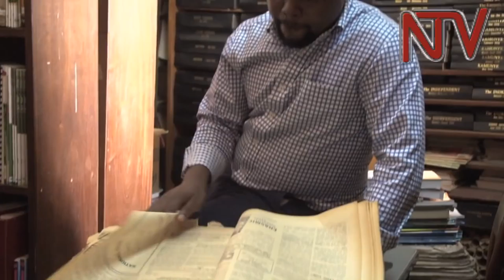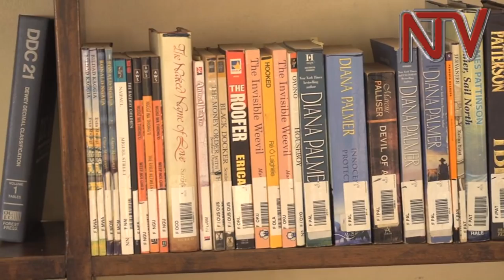Uganda’s public libraries face an uncertain future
There are fears that there is a dearth of intellectual rigour as a result of poor reading culture. It has been discovered that most Ugandans do not read books even when they are available for free in public libraries across Uganda. NTV visited some libraries in Kampala to assess the situation